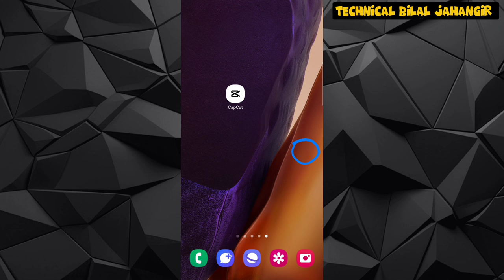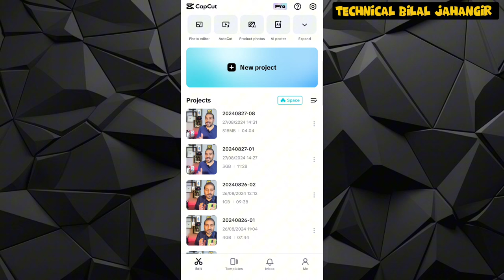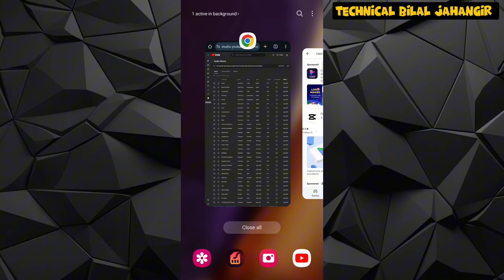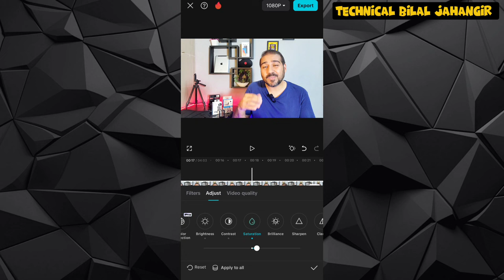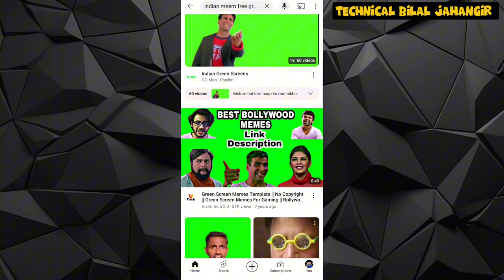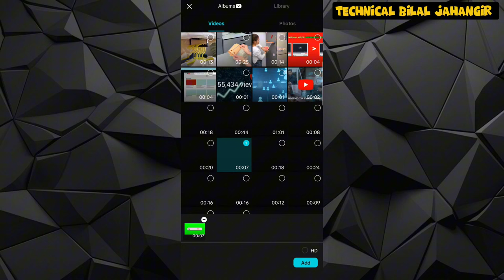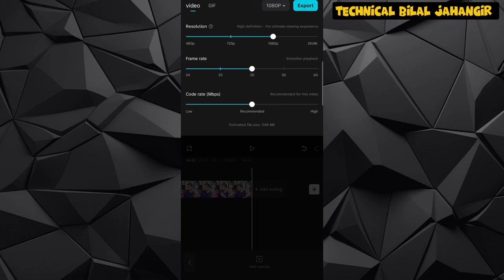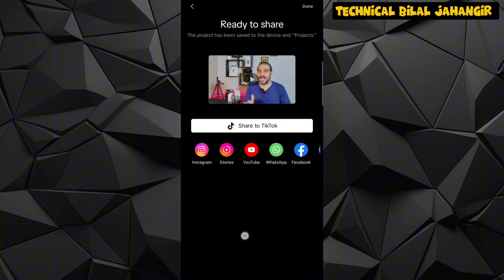Vlogs Kaise Banaye🔥The Best Way | How to make Vlogs | Vlog Banane Ka Tarika | Vlog Shoot Kaise Kare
How to make Vlogs in 2024 | Travel Vlogs | Daily Routine | vlog edit kaise kare

Your Searches -
mini vlog kaise banaye in hindi
iphone jaisa mini vlog kaise banaye
mini vlog kaise banaye in hindi youtube
moto vlogs kaise banate hai
vlog kaise banaye
mini vlog kaise banate hain youtube per
vlog shoot kaise kare
mobile se vlog shoot kaise kare
daily vlog shoot kaise kare
mobile se vlog video kaise banaye
mobile se vlog shoot kaise karte hain
public me vlog shoot kaise kare

Your Queries-
how to make moto vlogs
how to make vlogs in 2024
how to make travel vlogs
how to make a cinematic vlog
how to make tik tok mini vlogs
vlogs
how to make travel vlogs interesting
how to